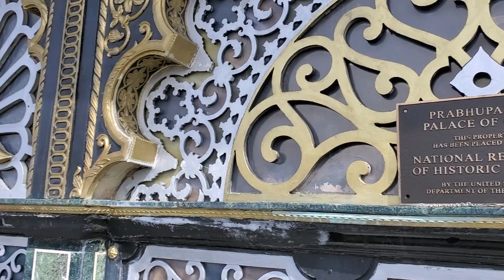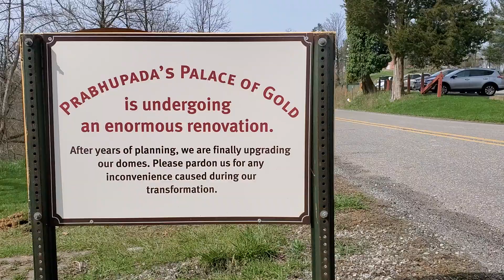Palace of Gods, New Vrindavan